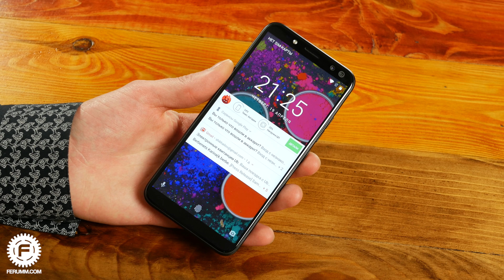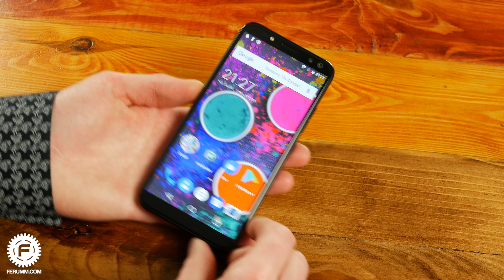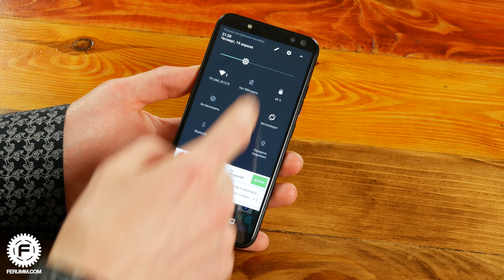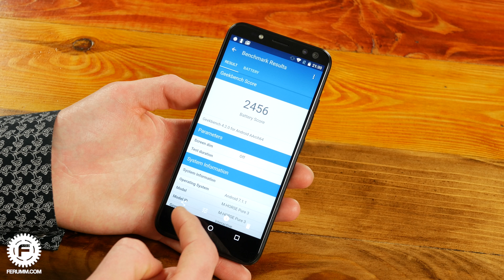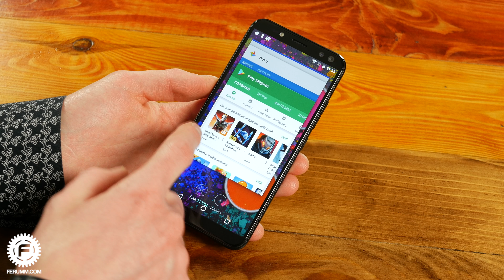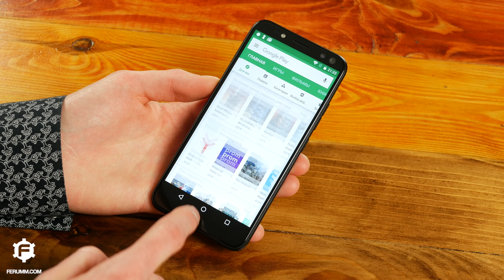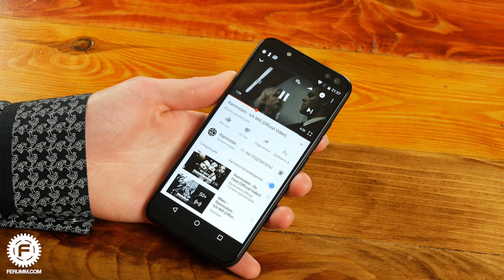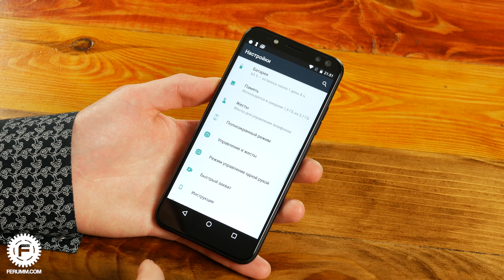Антипод В-брендовых смартфонов - M-HORSE Pure 3. Обзор M-Horse Pure 3 от FERUMM.COM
В глазах многих людей уже сложился стереотип китайского смартфона от бренда второго эшелона: металлический корпус, мерзкая камера, не лучшего качества экран, тугой чипсет, странная оболочка, не самый демократичный ценник. M-Horse явно решили выделится из этой массы однообразных устройств и результатом этого решения стал Pure 3.

Все средства переводимые вами на наши счета вы переводите по личному желанию. Они будут пущены на развитие проекта.

★ Помощь проекту (WebMoney):
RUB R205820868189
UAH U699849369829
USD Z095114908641